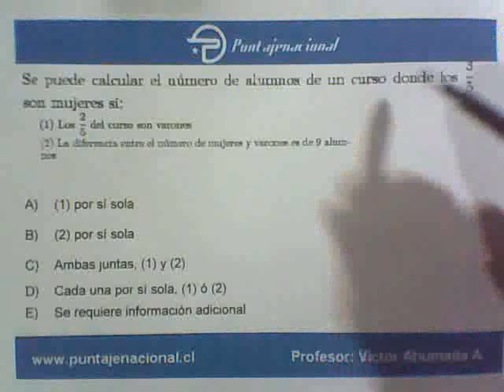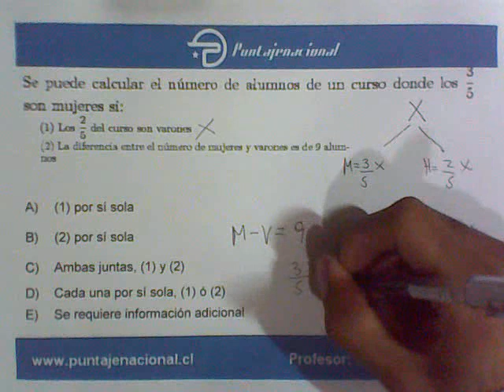Matemáticas Ensayo 7 P68